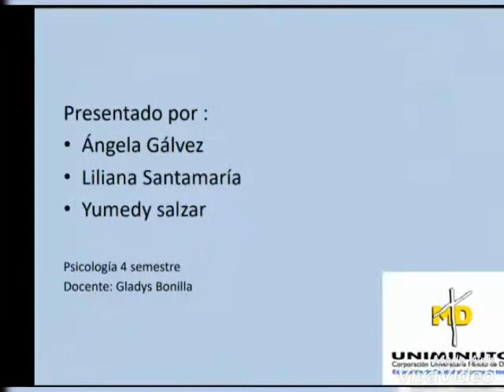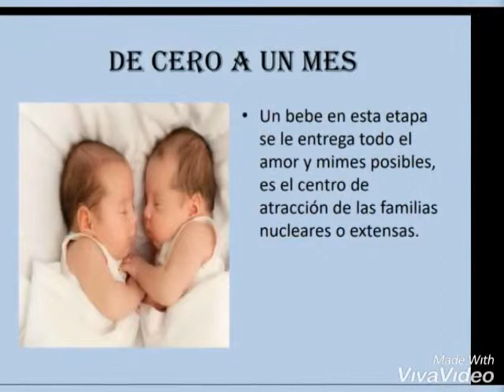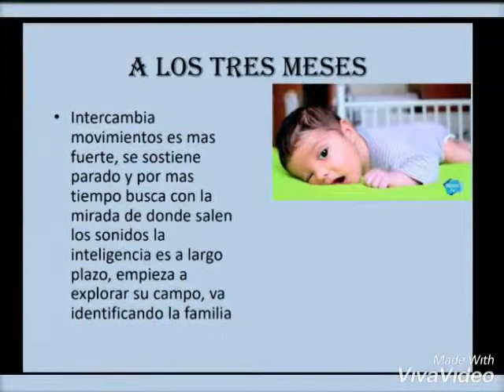La lactancia y su responsabilidad